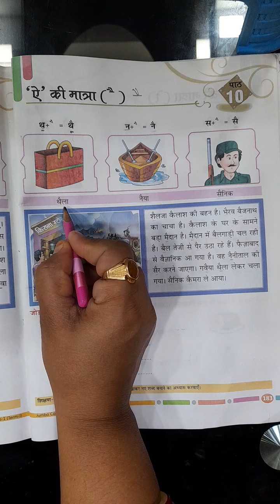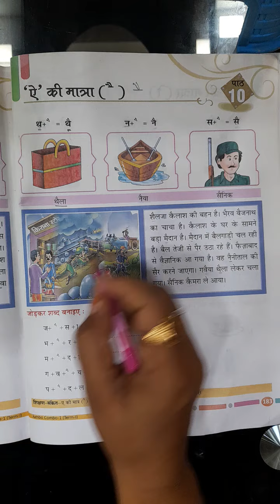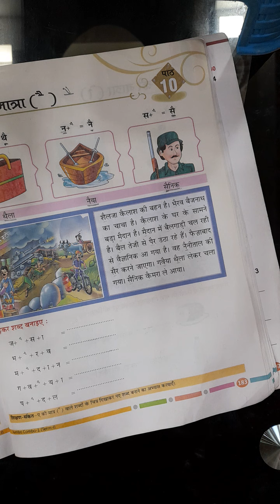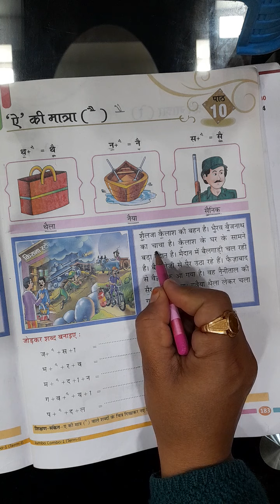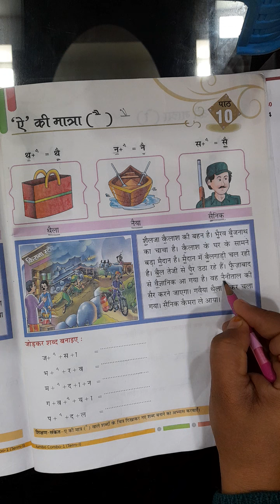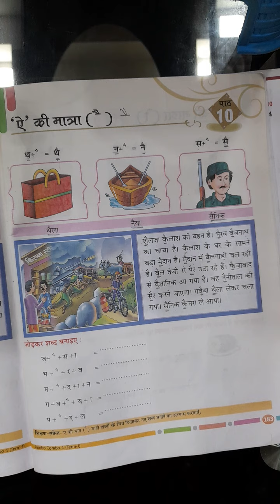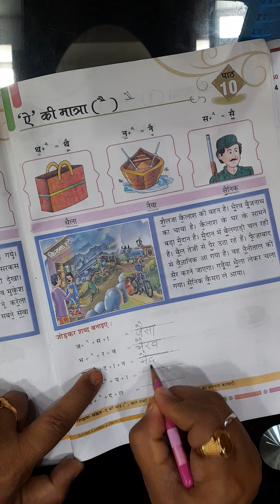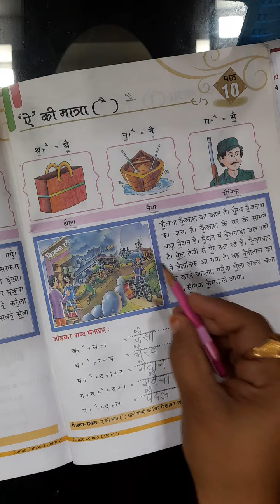Class 1 | हिन्दी | पाठ 10 ऐ की मात्रा